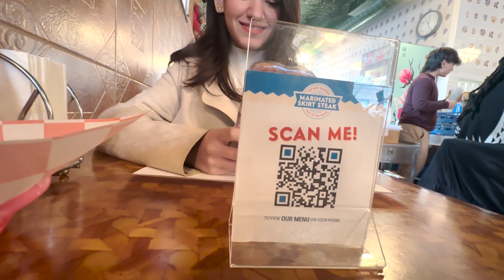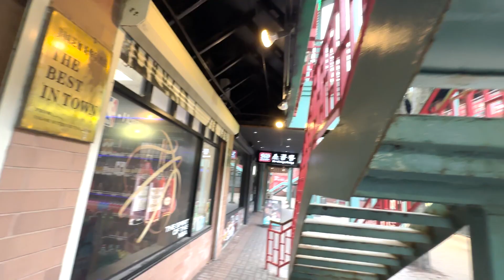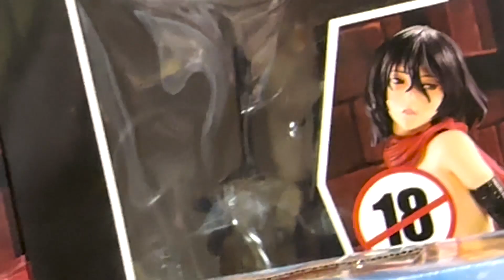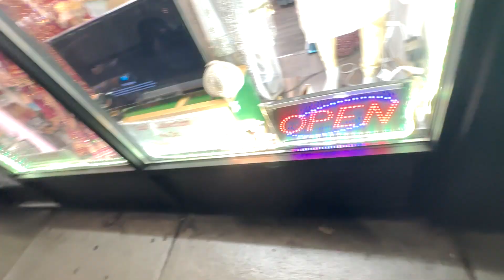Chicago Kay Desi Area May Aunties Humaray Peechay Pargayeen!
Note: Just playing, those aunties were real nice. It just feels bad to say no them.